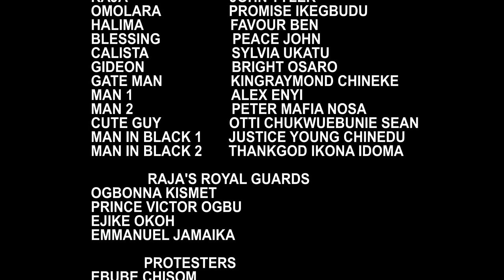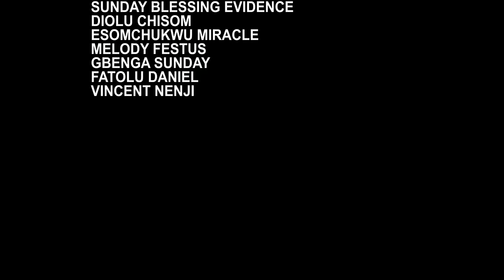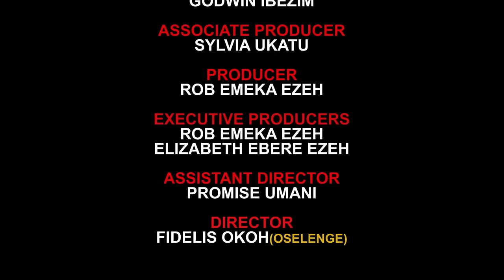NURTURING SOULS (FULL MOVIE) - JOHN EKANEM| FRANCIS BEN| JOSHUA| UCHE TREASURE NEW GLAMOUR NIG. 2024